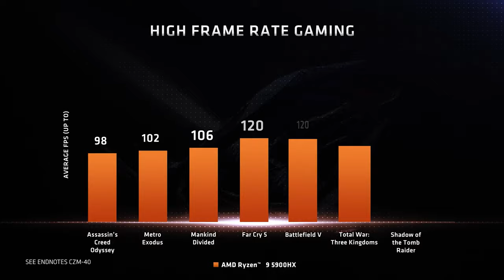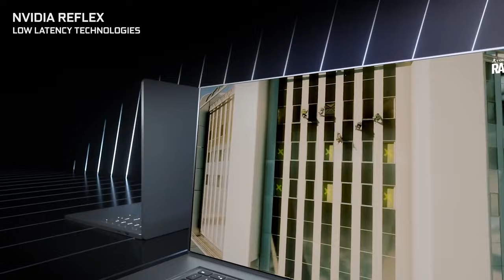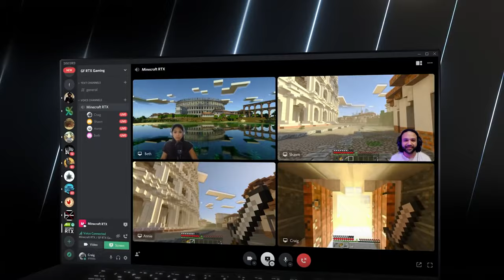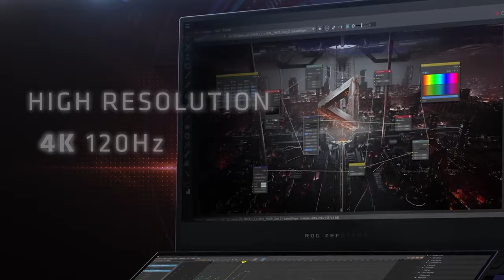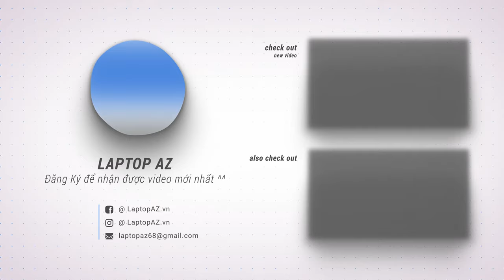Mua Laptop Gaming 2020 - Hay Chờ 2021 ? LaptopAZ | LAPTOP AZ